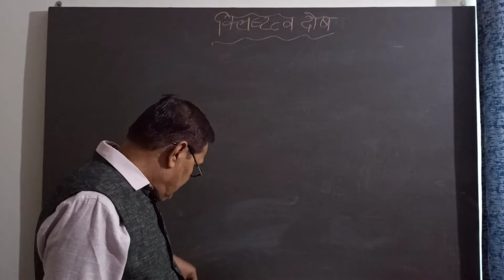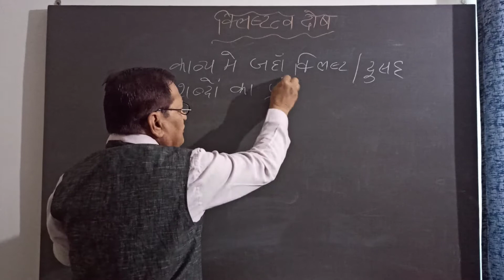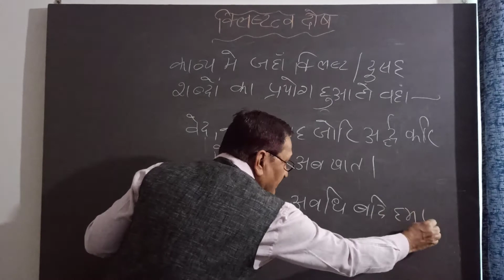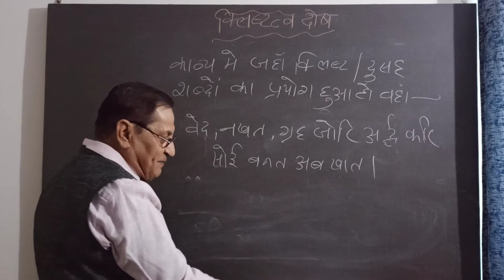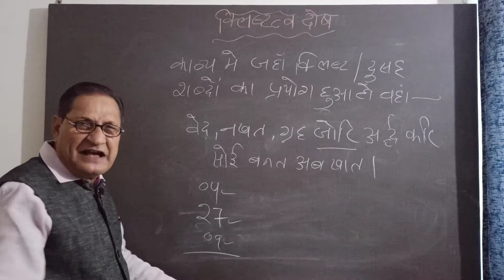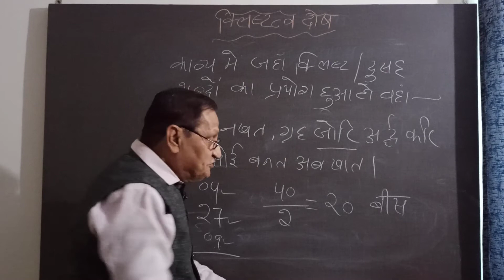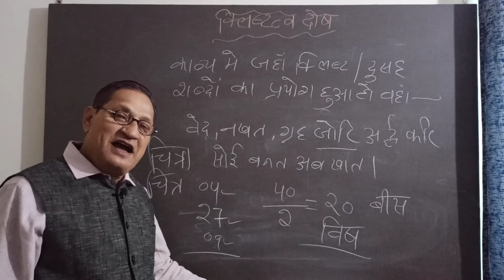क्लिष्टत्व दोष (काव्य)। klishtatva dosh । kavya dosh। kavita ke dosh । hindi grammar।hindi vyakaran